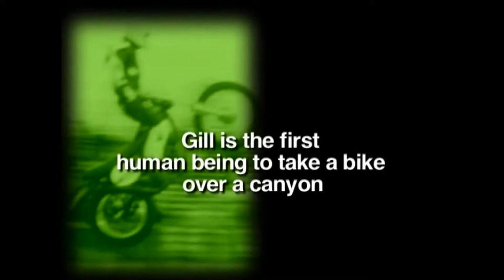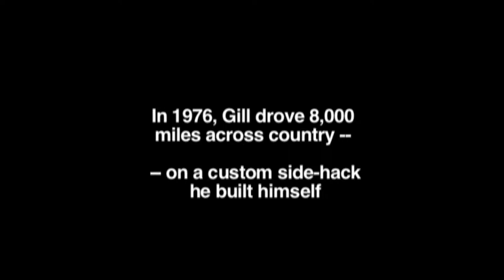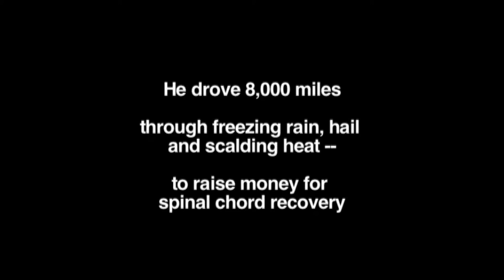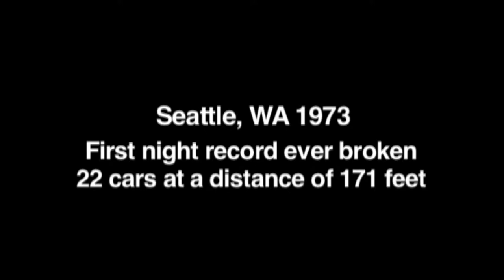Bob Gill Fly With Me